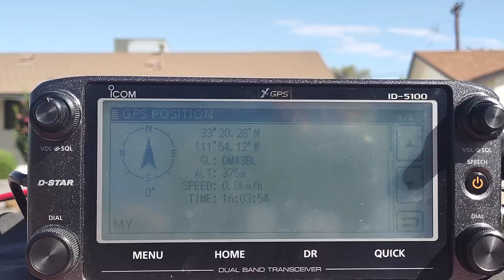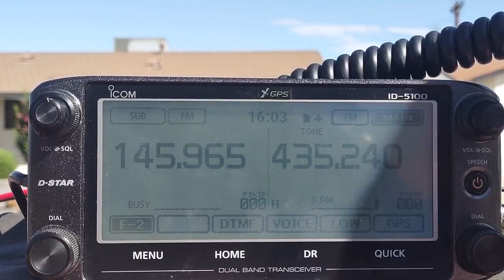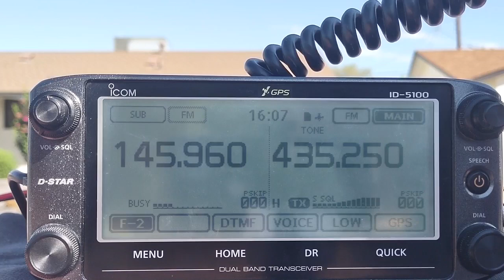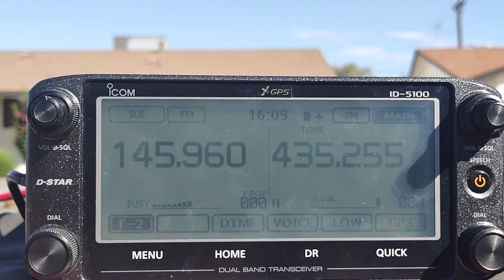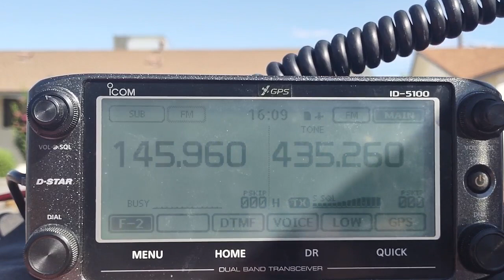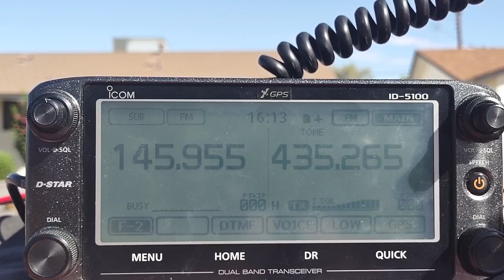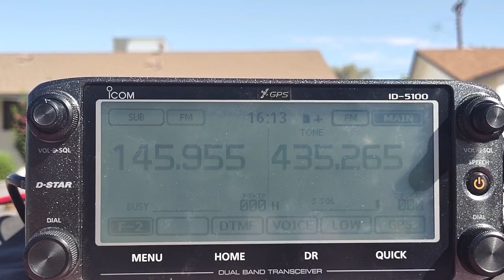Working AO-91 in Arizona - 27 August 2023 @ 1603-1614 UTC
Working the AO-91 satellite in FM from Scottsdale, Arizona (DM43), on Sunday 27 August 2023 at 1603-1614 UTC. This was a 33.0-degree pass to the east of central Arizona. Stations from Mexico (XE1BJ, XE1ET, XE1EVP, XE1KW, XE1YDK, XE2F), the continental USA (WA6RLR, KG5IPA, W7WGC, W6FOG, KF0FQL, K6SFO), and Canada (VE7SKY, VA6TA) were heard during the pass.